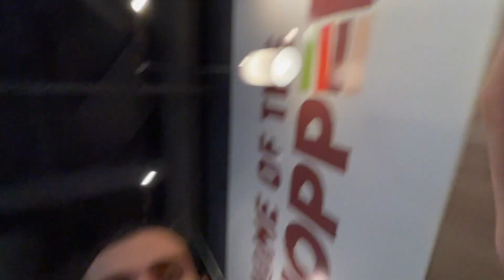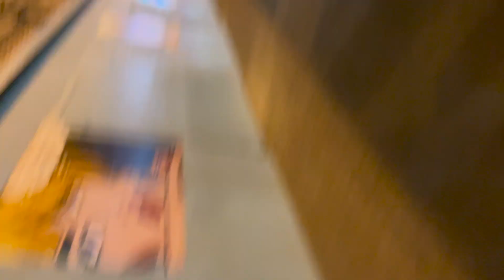My Day in the Realm of FAST & FEAST, a Heavy Arms day followed by Burger Feast from Burger King! 🧄🤤🍔